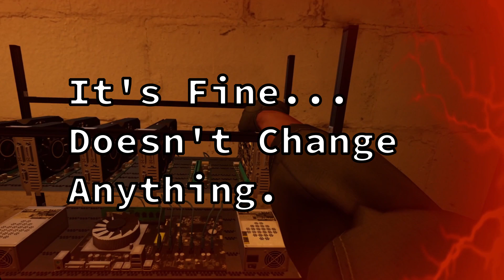Ghosts Of Tabor, Finding a GPU